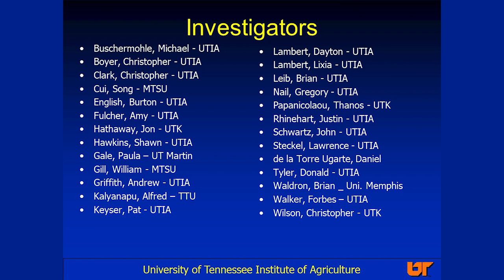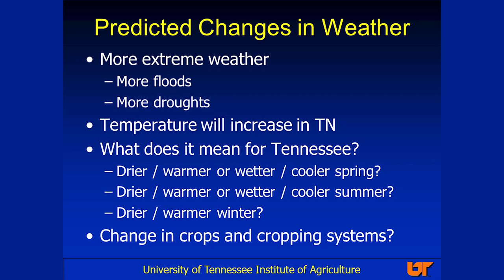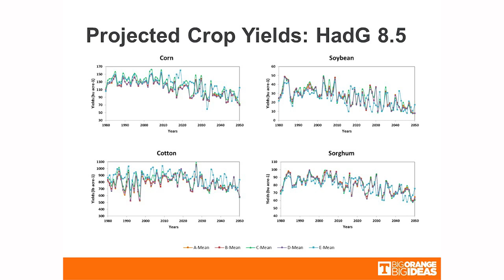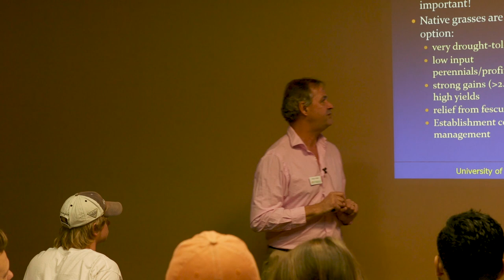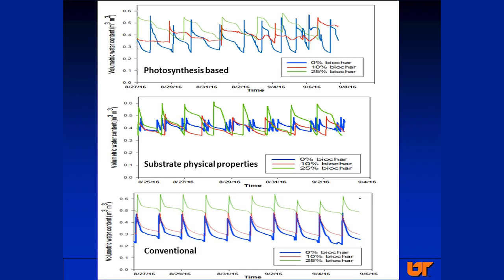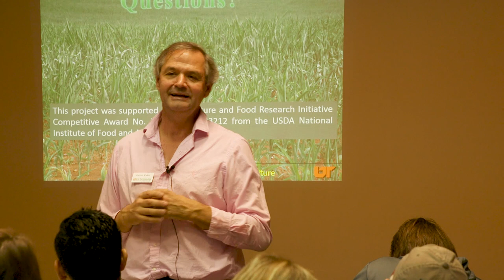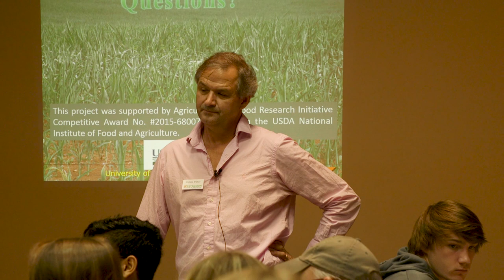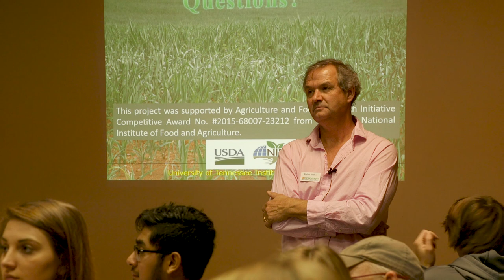Dr.Forbes Walker speaking, UT Science Forum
“More Droughts and More Floods: Agriculture Adapting to Climate Change” Friday, October 20.